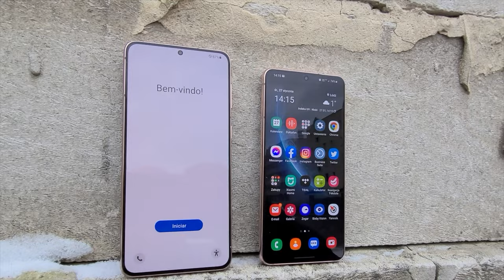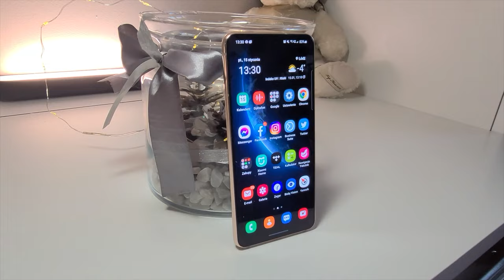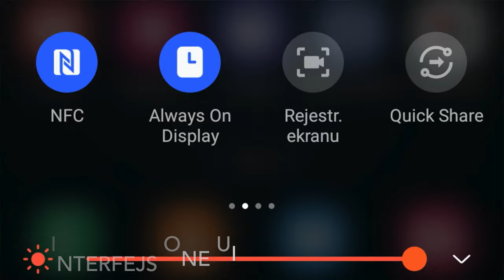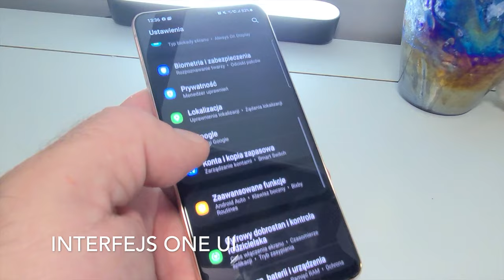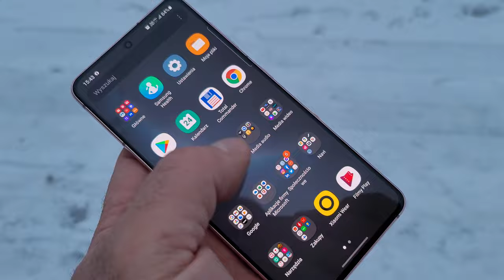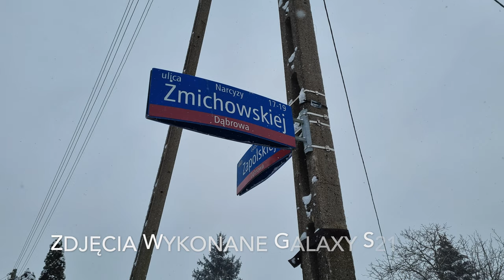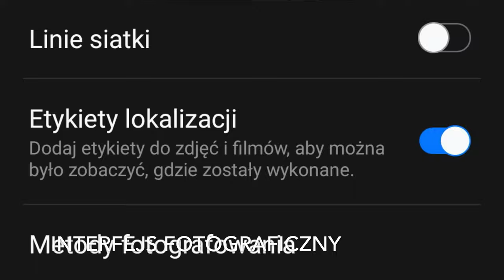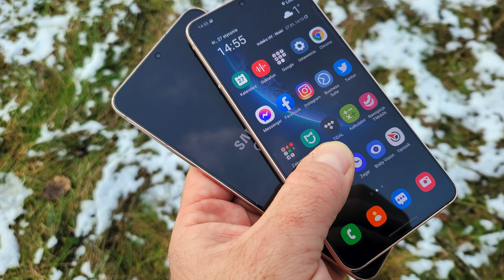Samsung Galaxy S21 - wideorecenzja mGSM.pl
Jak oceniam Samsunga Galaxy S21? Raczej pozytywnie, choć chyba nie jest to smartfon dla mnie. Przede wszystkim, zdecydowanie polecam go wszystkim, poszukującym telefonu o szerokich możliwościach, ale rozsądnych (by nie powiedzieć wręcz kompaktowych!) rozmiarach. Jeśli pytacie mnie o idealny, kobiecy smartfon - to właśnie ten, w kolorze fioletowym! Ja preferuję większe urządzenia, które "czuć w ręku" - wybrałbym raczej pokrewny model Galaxy S21+...

Jakie są zalety Samsunga Galaxy S21? Pierwszą - z pewnością jest jego wygląd oraz perfekcja wykonania i wodoszczelność obudowy. Wśród niewątpliwych zalet - wymieniłbym również znakomity wyświetlacz, a także bardzo dobrą jakość dźwięku - czy to w rozmowach, czy też w muzyce. Bardzo lubię również interfejs Samsunga - i zachęcam do wypróbowania go.

Nie zaskoczył mnie natomiast akumulator - ale w żadnym wypadku nie krytykuję go. Ot, okazał się zgodny z moimi oczekiwaniami. Większego wrażenia nie zrobił na mnie również nowy czytnik linii papilarnych. Jest większy, wygodniejszy w użyciu, ale nadal nie jest tym, czego pragnę. Możliwości fotograficzne również okazały się być zgodne z moim wyobrażeniem, nie jestem rozczarowany. Nie rozczarowała mnie również wydajność telefonu: jest niezłe i choć bardzo starałem się "zagotować" Exynosa - dość dzielnie się obronił.
Nie podoba mi się brak miejsca na kartę pamięci - karta nie jest mi niezbędna, ale nie lubię ograniczeń. Podobnie, nie podoba mi się brak minijacka przy jednoczesnym braku słuchawek w komplecie - ale to nic w porównaniu z brakiem ładowarki. Naśladowanie Apple (choć pamiętamy prześmiewcze tweety Samsunga po premierze iPhone) to moim zdaniem marketingowy strzał w stopę. I chyba odechciało mi się dalszych komentarzy o oszczędności, ekologii i tak dalej. Wspomnę jeszcze o braku diody powiadomień i plastikowych pleckach - dla mnie nie są to wady - ale może komuś nie będzie to odpowiadać.

Konkludując - Samsunga Galaxy S21 polecam przede wszystkim Płci Pięknej, o ile jej przedstawicielkom nie będą przeszkadzać mankamenty opisane we wcześniejszym akapicie. Rekomenduję wybór wersji z większą pamięcią, a panów zachęcam do wyłożenia nieco większej gotówki na mniej filigranowego Samsunga Galaxy S21+.